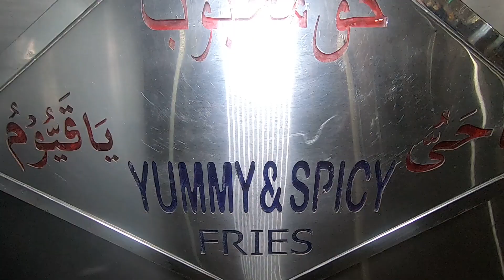Yummy and Spicy Fries Secrets Street Food Orangi Town